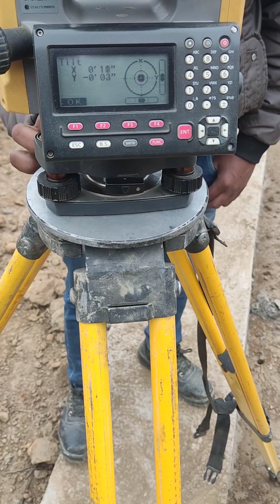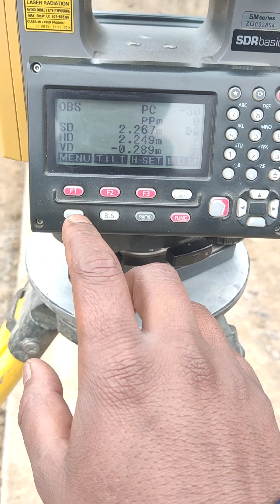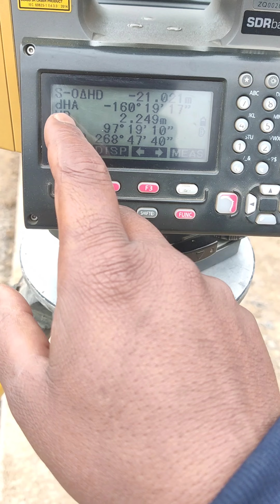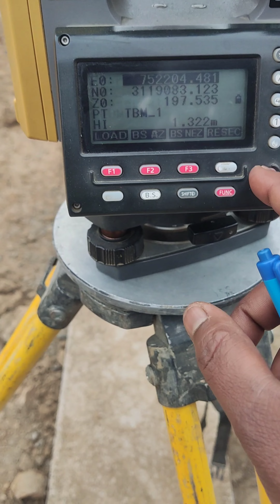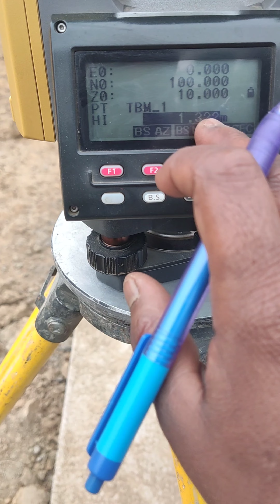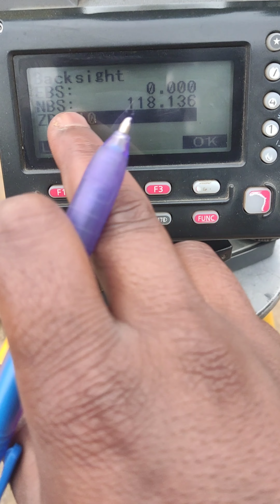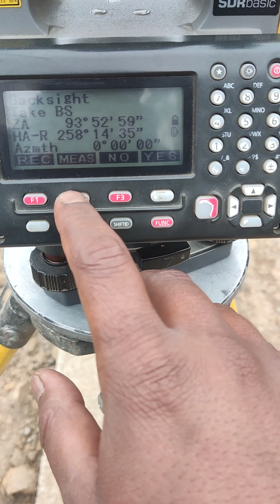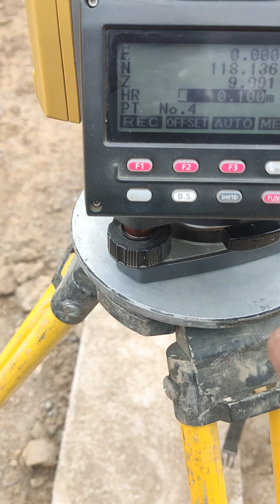How to create Local Coordinate with Total Station?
A local coordinate system is a system defined for a survey. Many numerical models work in local systems, and don't care how that system relates back to global coordinate systems (UTM, State Plane etc.).

How to create Local Co-ordinate with Topcon Total Station?
How to create Local Co-ordinate with Sokkia Total Station?
Local co-ordinate work with total station backsight.
How to create Local grid co-ordinate system?